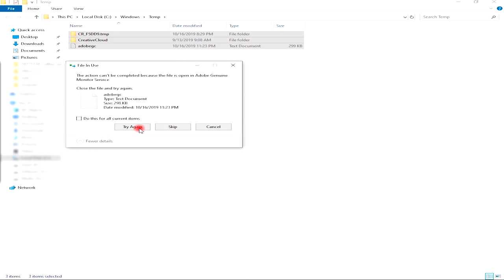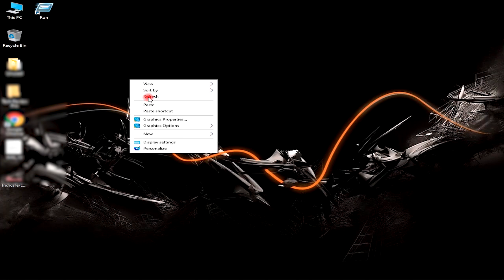How To Delete Junk From Your Computer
I show how to clean or delete junk file from your computer. You can use this tricks.

More Tutorial-

➣ If any question please just comment. I want to help you.